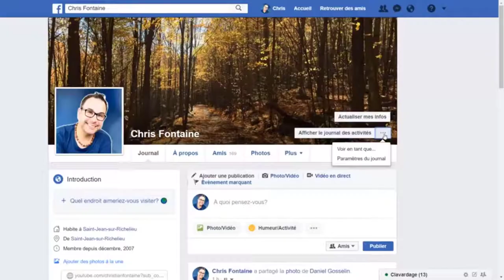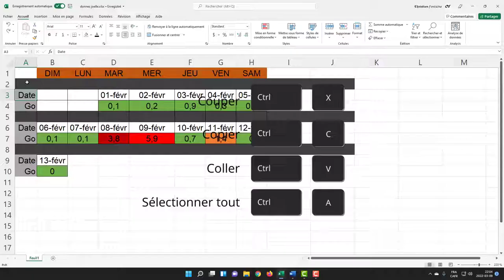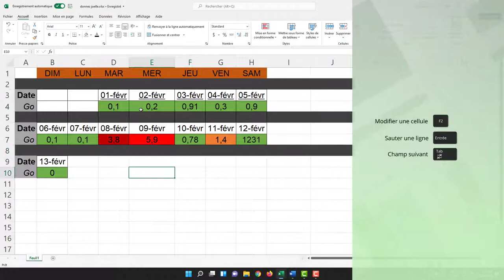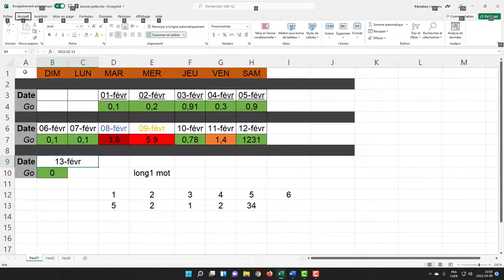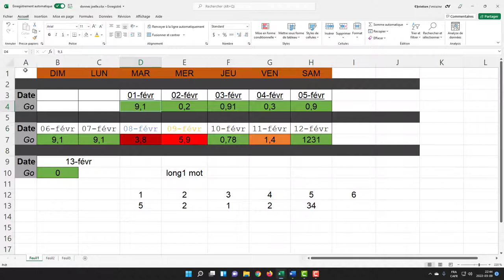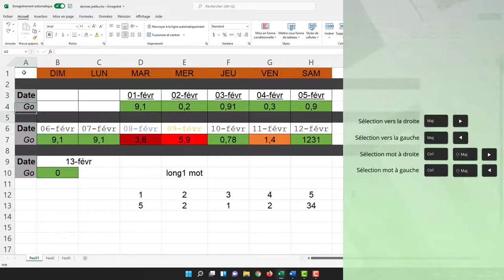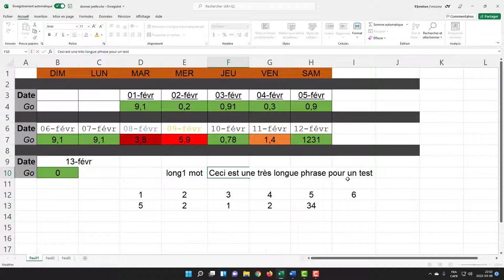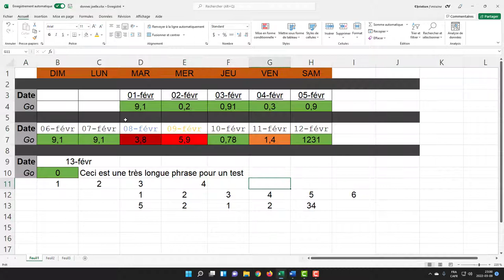RACCOURCIS clavier EXCEL ! Obtenir 500% de son efficacité actuelle.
Les raccourcis clavier (shortcuts) Excel les plus utiles pour augmenter sa productivité.

Segments :
00:00 Introduction
00:14 Conseils pour augmenter sa productivité
01:01 Raccourcis Couper/Copier/Coller (prérequis)
01:13 Raccourcis Office (Word, Excel, Powerpoint...)
01:57 Touches incontournables d'Excel
02:50 Raccourcis clavier Excel
03:13 Raccourcis Universels
04:51 Raccourcis de sauvegarde et de recherche
06:00 Touches de sélection sans la souris
07:08 Autres touches incontournables du clavier
08:08 Raccourcis d'annulation (UnDo, ReDo)
08:58 Conclusion